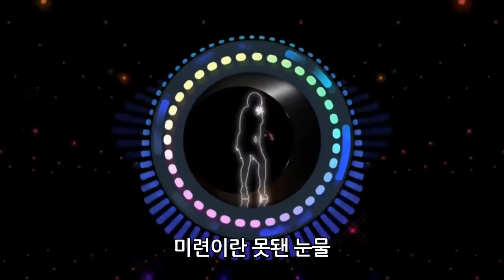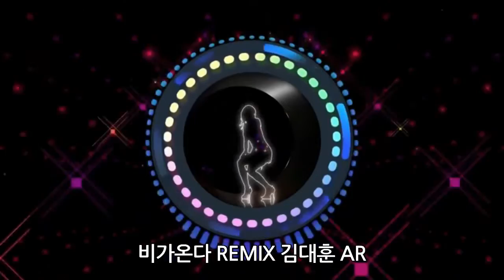비가온다REMIX 김대훈 AR (가사포함)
새롭게 태어난 비가온다 리믹스